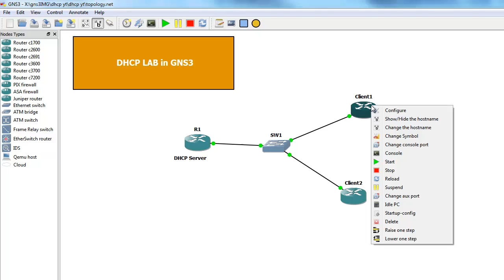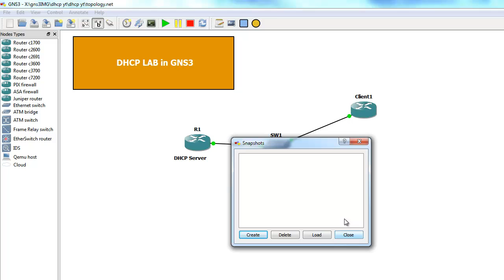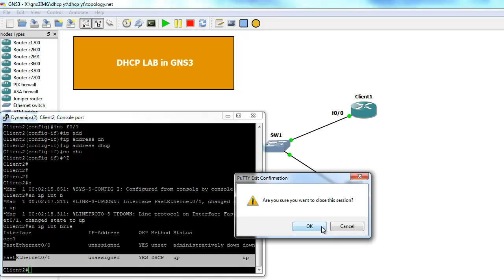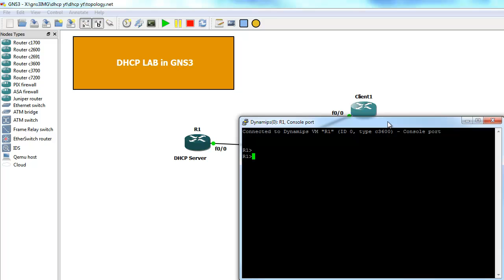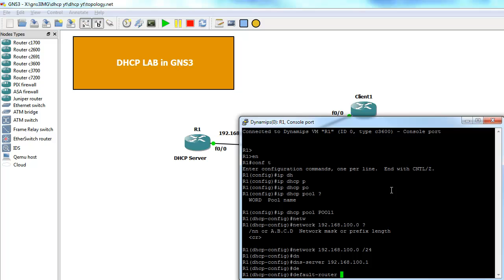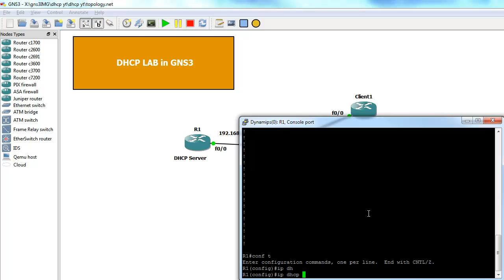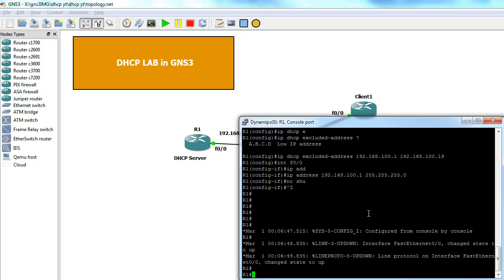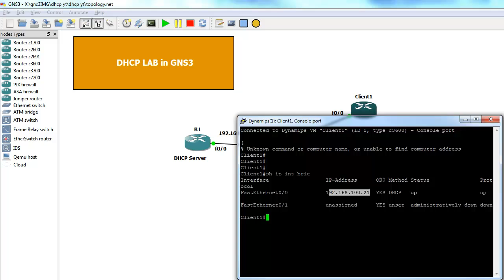DHCP Server on a Cisco Router - CCNA Labs in GNS3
Video explaining how to set up a DHCP Server on a Cisco Router